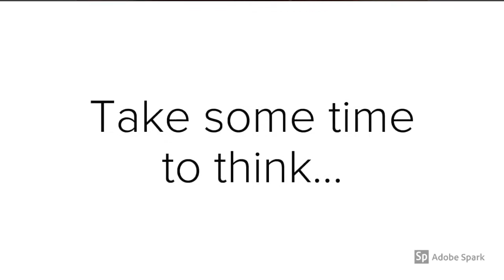Estimation Video by Kennedy (5th Period 2017)